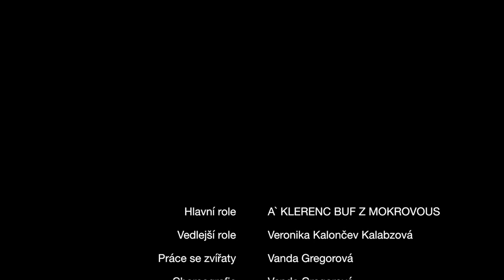Dancing newfie Klerenc